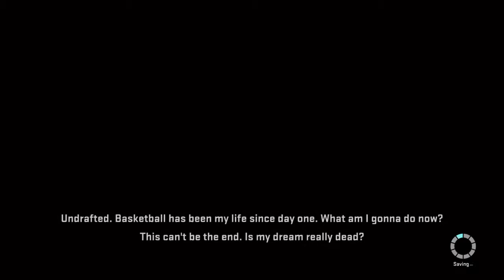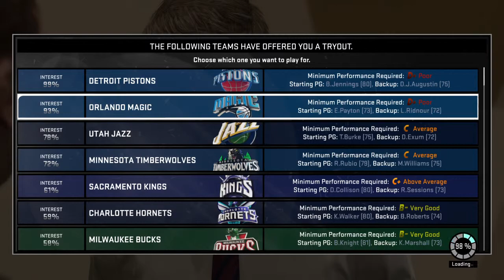NBA 2K15 My Career Derrick Miles #1